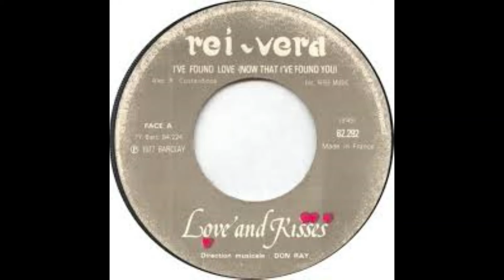LOVE AND KISSES - I've found love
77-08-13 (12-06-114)